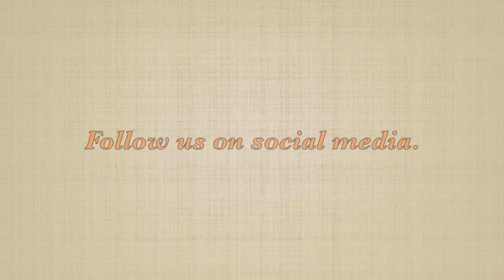Heidi the ride on-ride Heidiland Plopsaland De Panne Belgium new wooden coaster 2017. 😁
In deze video kunnen jullie genieten van een leuke on-ride van Heidi The Ride in Plopsaland De Panne.

Veel kijkplezier.